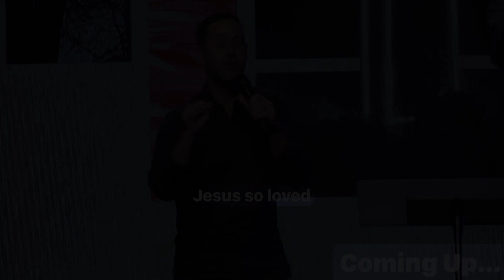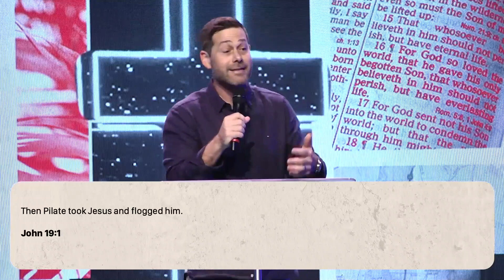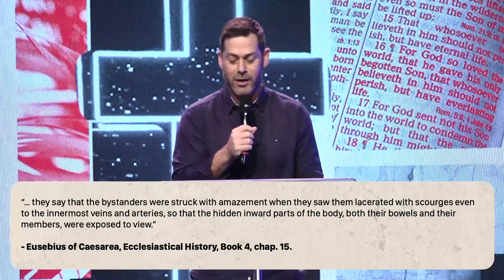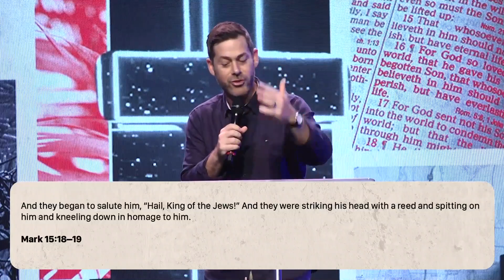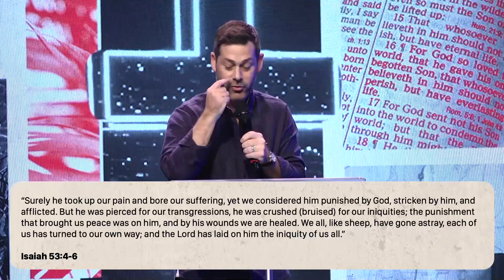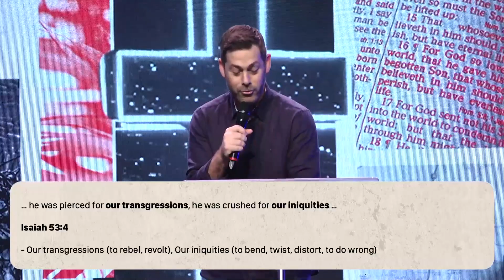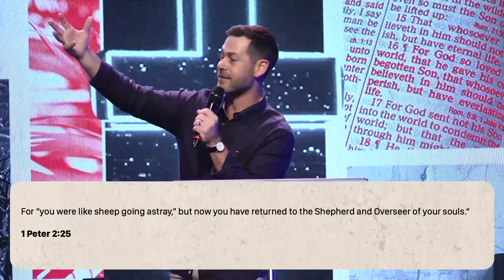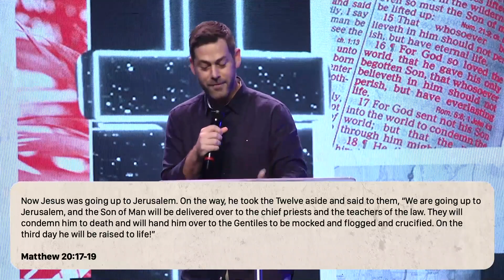BLOODLINES - Living in the Power of the Cross | Part 3 | Dustan Bell